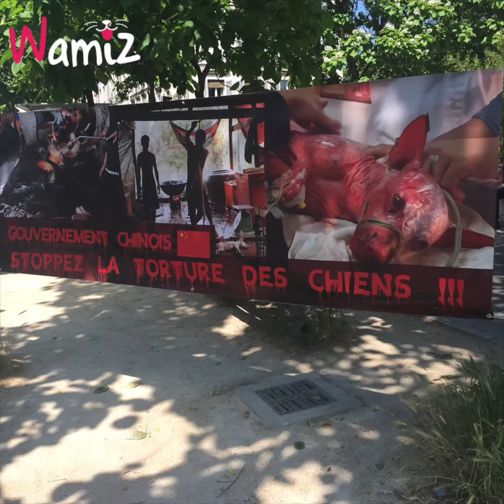Le festival de la viande de chien de Yulin aura bien lieu